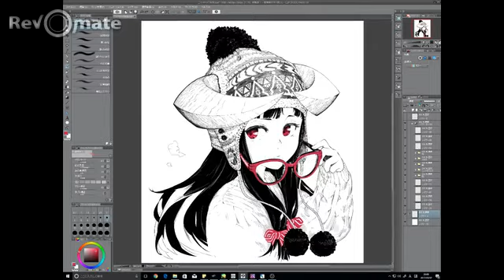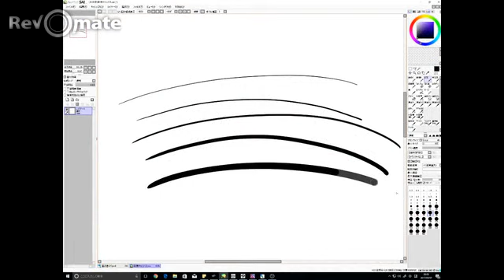”Rev O mate” assist your creative design, art works